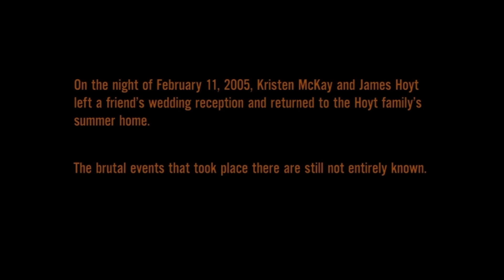I Watched * The Strangers* For the FIRST Time & Now I Trust NO ONE!